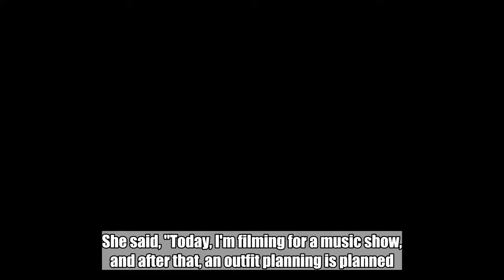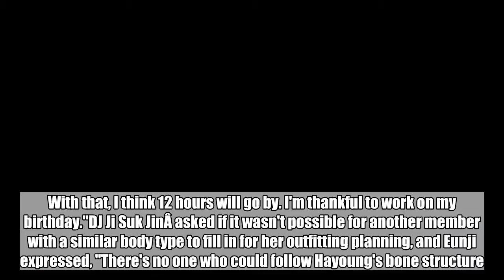Eunji reveals what Hayoung has that the other A Pink members don't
Eunji revealed she thinks Hayoung has something the other A PinkÂ members don't have.SEE ALSO: A Pink take another win for 'I'm So Sick' on 'The Show'!Â On the July 19th episode of 'Ji Suk Jin's Two O'Clock Date', A Pink featured as guests, and the girls celebrated Hayoung's birthday. She said, "Today, I'm filming for a music show, and after that, an outfit planning is planned. With that, I think 12 hours will go by. I'm thankful to work on my birthday."DJ Ji Suk JinÂ asked if it wasn't possible for another member with a similar body type to fill in for her outfitting planning, and Eunji expressed, "There's no one who could follow Hayoung's bone structure."   A PinkEunjiHayoungEunji